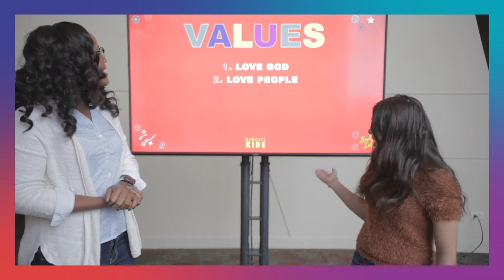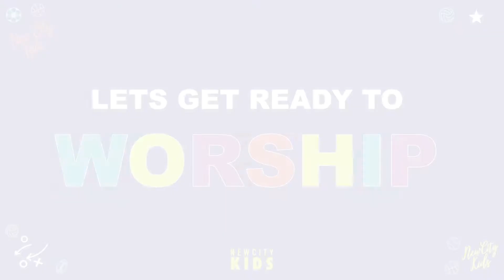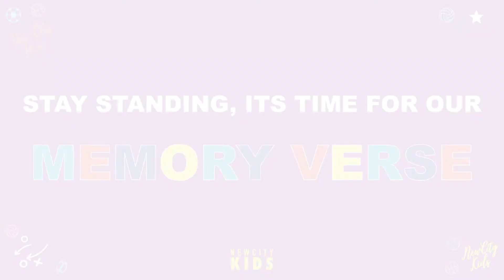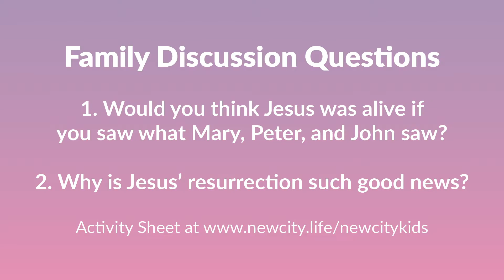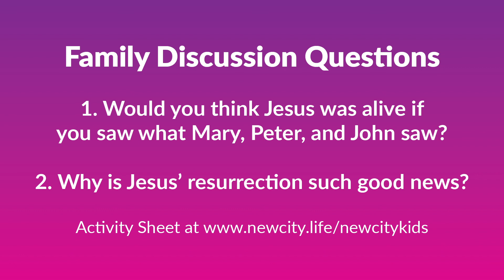November 8th| Juniors & All-Stars | Jesus' Resurrection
Hi New City Kids!
We have Sunday ready for you, right there at your home!
Parents: You can find the Sunday Lesson Plans on our website linked below!  After all, YOU are the best teachers your kids could ever have!

No one is perfect. Everyone is welcome. It's as simple as that. Our heart is for people, because God's heart is for people. Everything we do is designed to help you know God, find freedom, discover purpose and make a difference. You are welcome at New City! Find directions, videos, and more info about us or download the New City app.